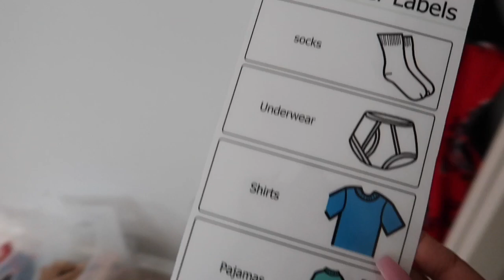Minimalist Kids Bedroom | Organize With Me | Montessori kids Room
So it took me forever to find some of these this items for Aydens room.

If you guys have any questions leave it down below

B U S S I N E S S  I N Q U I R I E S